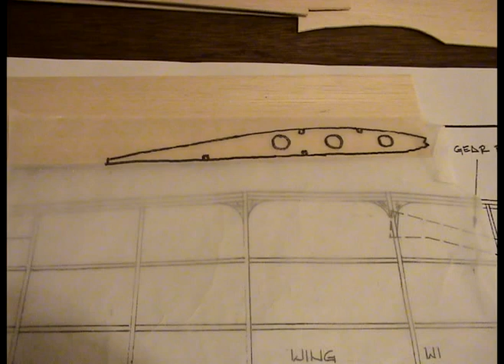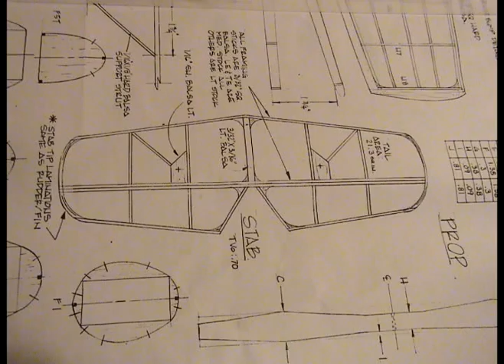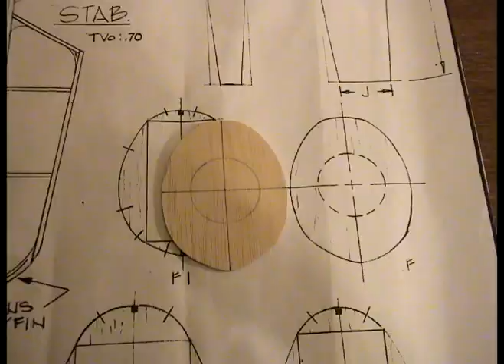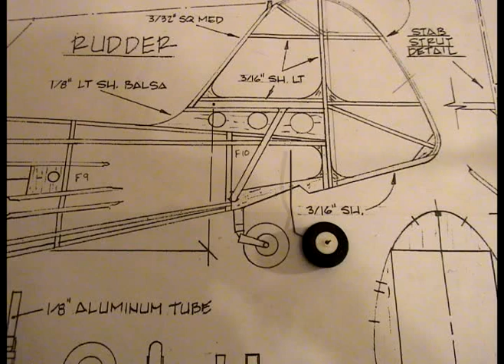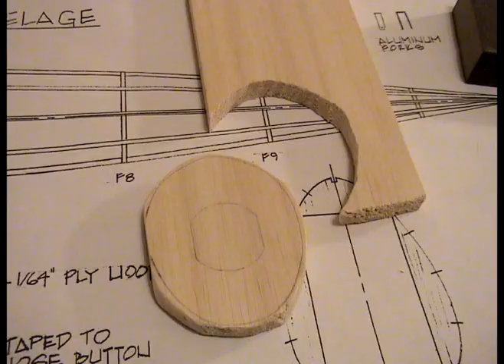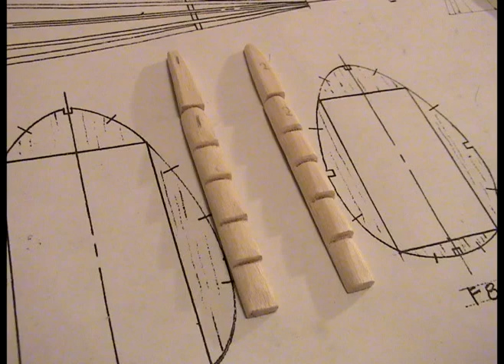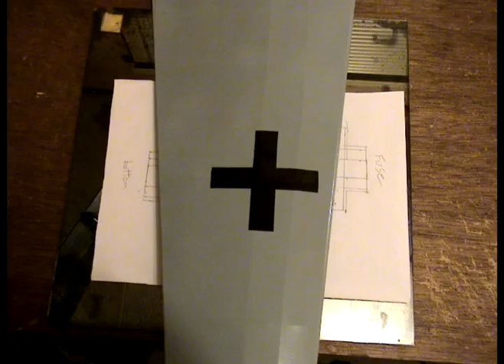BF-109E Messerschmitt Rubber powered model plane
Designed by Wilhelm Emil "Willy" Messerschmitt in 1938. The  Daimler-Benz DB 601A engine was used.